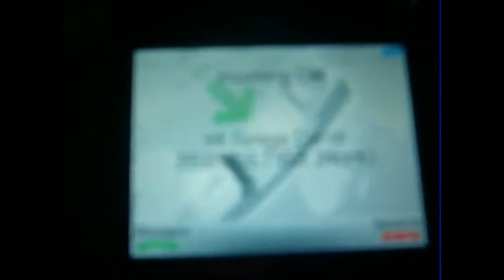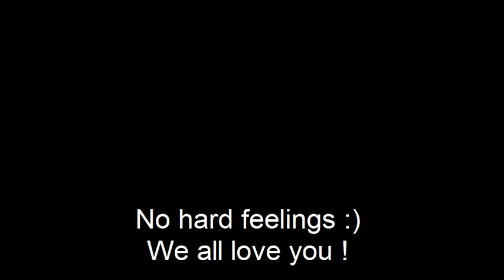CSI Kentridge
starring Carol,Cerina, Elizabeth, Lindsay, & Brandon.